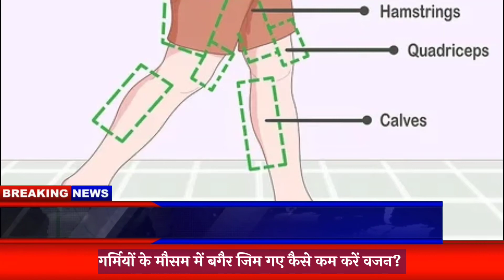बहुत ही आसानी से घटाएं अनचाहा वजन।soochna_network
राष्ट्रीय हिंदी सूचना सबकी दैनिक/साप्ताहिक समाचार पत्र व मासिक पत्रिका।